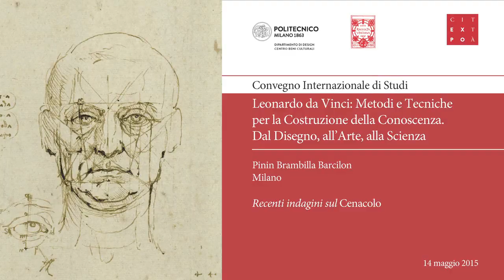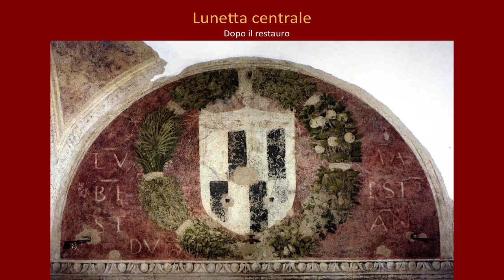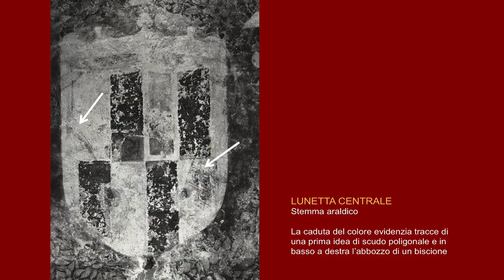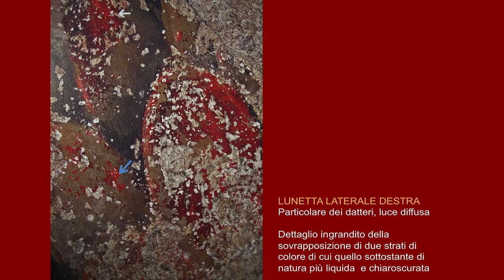P. Brambilla Barcilon (Recenti indagini sul Cenacolo)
Intervento di Pinin Brambilla Barcilon tenuto durante il congresso Leonardo da Vinci: Metodi e Tecniche per la Costruzione della Conoscenza. Dal Disegno, all’Arte, alla Scienza (Leonardo da Vinci: Methods and Techniques for Building Knowledge. From Drawing to Painting and Science).

Bio
Diplomata all’Accademia di Brera è stata poi allieva del famoso restauratore Mauro Pellicioli, cui si deve il restauro del Cenacolo nel secondo dopoguerra. Ha restaurato alcuni dei dipinti più importanti della Pinacoteca di Brera: Pala Montefeltro di Piero della Francesca, Deposizione di Giovanni Bellini, Uomini d’arme di Donato Bramante, affreschi di Bernardino Luini dalla Pelucca  ecc. ecc. , oltre che gli affreschi di Giotto a Padova, i Giochi Borromeo in Palazzo Borromeo a Milano, Masolino da Panicale a Castiglione Olona,  opere nel Veneto e in Liguria, e, naturalmente, dal 1977 al 1999 il Cenacolo di Leonardo.